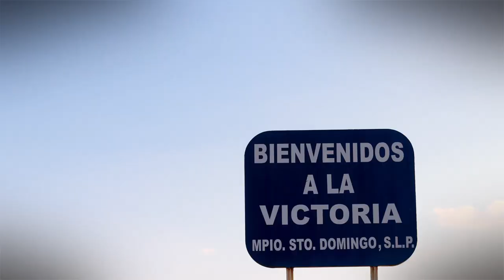🚨🚨GRAN ESTRENO🚨🚨 VIDEO OFICIAL CORRIDO DE MANUEL GUEVARA (CONQUISTADORES DE SAN LUIS)